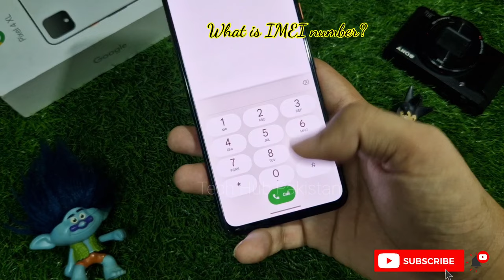patch approved vs pta approved : pta patch approved : pta patch approved means !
In this video we will discuss pta patch means.
What are patch approved mobile , why patch approved pta phones even exist?
pta tax was imposed in 2020 to regulate import of cellphones.
We will also discuss patch approved vs pta approved.

Now a days consumers are facing lot of troubles regarding their phones being pta approved or not. We will talk in details about patch approved mobile problems , patch approved pta and patch approved mobile means.

We are offered 3 types of phones in market!
00:00 - Non pta phones
00:18 - official Pta approved phones
00:30 - patch approved phones
we will mainly on focus Patch approved!
01:55 • What is IMEI number ?
03:01 • Why pta tax was imposed ?
05:81 • What are Patch approved phones ?
07:13 • patch approved mobile problems